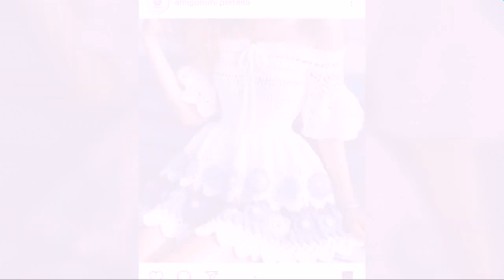Latest Crochet Frocks ForBaby Girl Ideas New Design2024/Baby Frock different dress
Latest Crochet Frocks For
Baby Girl Ideas New Design
2024/Baby Frock different dress